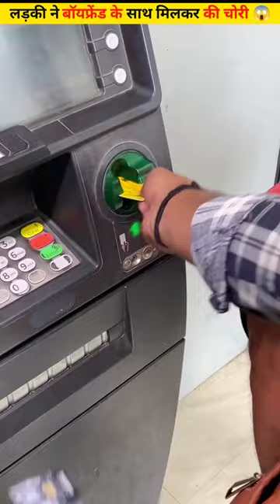लड़की ने अपने बॉयफ्रेंड के साथ मिलकर की ATM में चोरी😱 ‎@realmaster_7232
Video Credit -: Punu's Here
Video Credit -: Thank You So Much